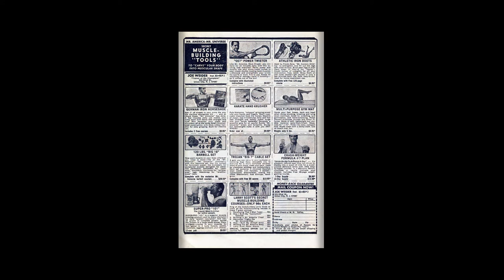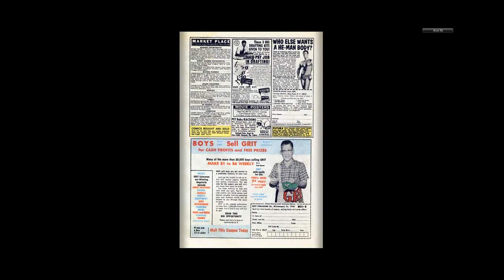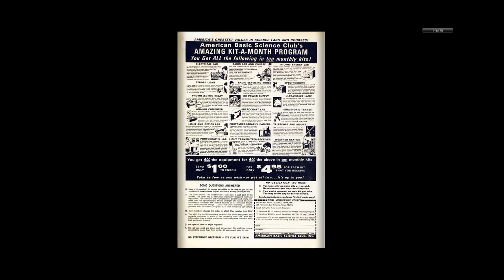197010 Harvey v1 001